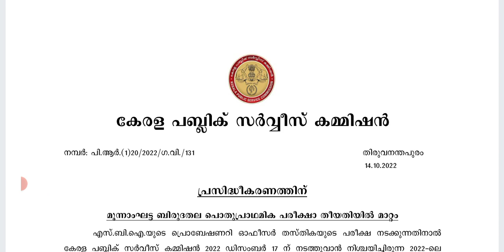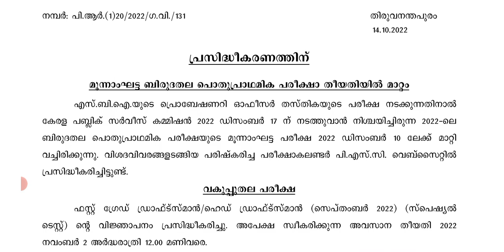PSC 2022 ഒക്ടോബർ 14ന് ചേർന്ന കമ്മീഷൻ യോഗ തീരുമാനം|Kerala PSC latest news update|2022 october 14